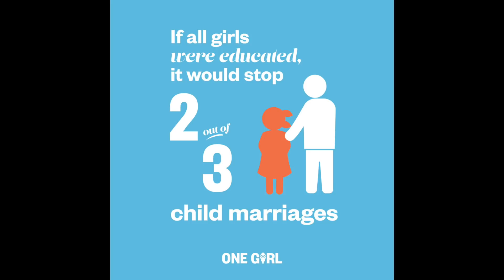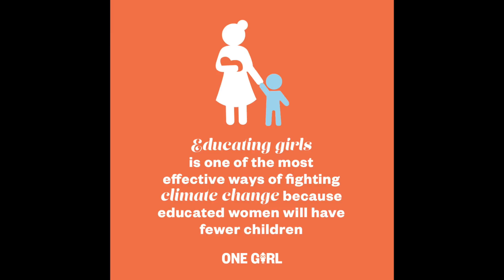The Daisy Chain - March 2019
This month we celebrated International Women's Day and to mark this occasion Mrs Kendall has handed over to students Lulu and Poppy to host this edition of The Daisy Chain vlog. Our students reflect on stories from inspirational women in the community and take this opportunity to learn more about our school charity, One Girl.